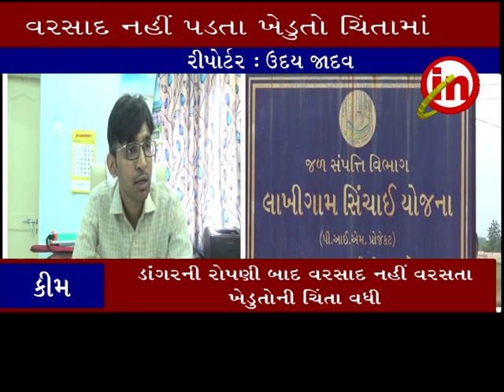કિમ: વરસાદ ખેંચાતા સુરત જિલ્લાના ખેડૂતોની હાલત કફોડી બની